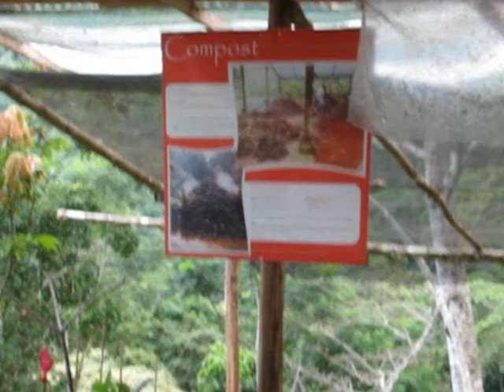OMV Soil Amendment Center.wmv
This is where we produce rich organic soil for our community food production. Ag waste, kitchen scraps, fish pond sludge and animal manures get mixed and fed to a earth worms, soldier fly larvae, and a blend of microorganisms found in the surrounding jungle.